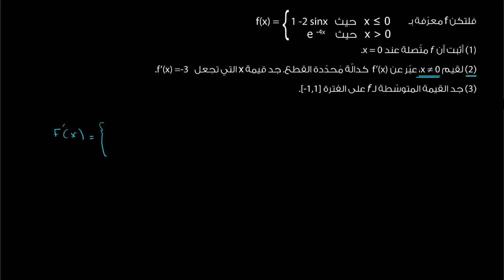التعبیر عن مشتقّة f كدالة محدّدة القطع | الریاضیات | تمارین على التفاضل والتكامل